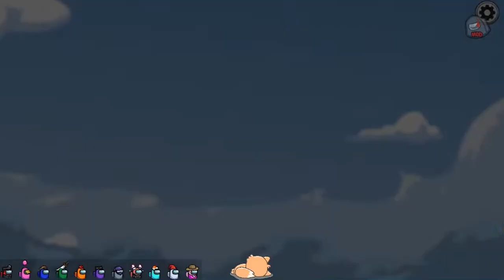【衝撃】ズズ、アイドル達と１夜過ごした疑惑【ズズs AmongUs／アモングアス】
【メンバー】
ズズ
中野あるま
瀬戸あさひ
ポン酢野郎
ハッチャン
なかのっち
ねろちゃん

🔶…LikeGame…🔶
アンダーテイル／ゼルダの伝説／AmongUs（アモングアス）／アプリゲーム／スマホゲーム